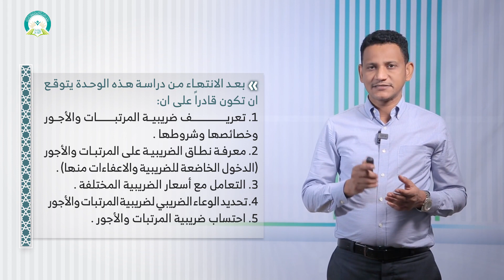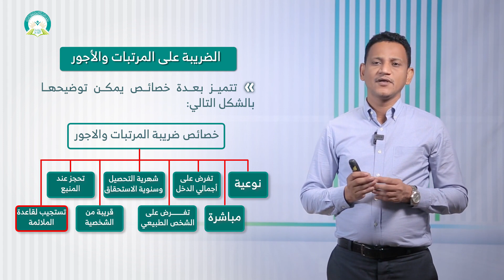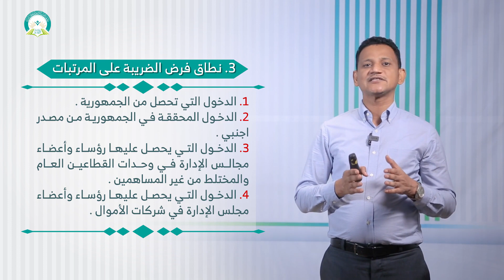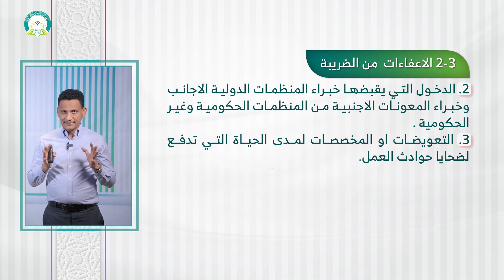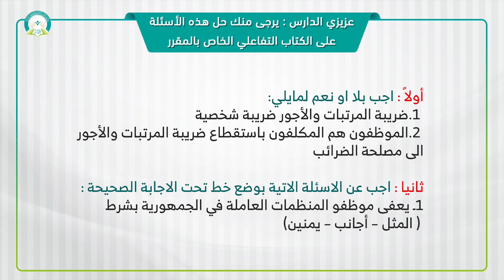المحاضرة (5) ضريبة المرتبات والأجور (جزء 1) - تقديم: د. محمد مهدي عبيد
مقرر (محاسبة ضريبية أ) - تقديم: د. محمد مهدي عبيد
عزيزي الطالب: بعد اإنتهاء من هذه المحاضرة ينبغي عليك أن تكون قادرًا على:
1- تعريف ضريبية المرتبات والأجور وخصائصها وشروطها.
2- معرفة نطاق الضريبية على المرتبات والأجور (الدخول الخاضعة للضريبية والاعفاءات منها)
التعامل مع أسعار الضريبية المختلفة.
3- تحديد الوعاء الضريبي لضريبية المرتبات والأجور.
4- احتساب ضريبية المرتبات والأجور.
رابط الدخول على نظام التعليم عن بعد
التعليم عن بعد
 التعلم الإلكتروني
 التعلم الذاتي
قناة الجامعة على اليوتيوب

مقررات أخرى لمقدم هذا المقرر د. محمد مهدي عبيد
* مقرر محاسبة منشآت متخصصة (

 • مقرر (محاسبة منشآت متخصصة) - تقديم: د...  )
* مقرر محاسبة شركات أشخاص (

• مقرر (محاسبة شركات أشخاص) - تقديم: د. )